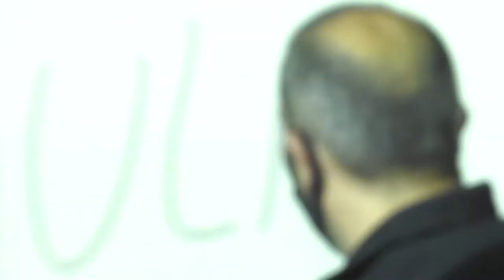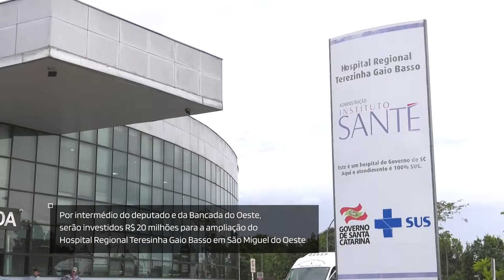PGM 05 - Na Estrada - Dep. Mauro de Nadal - 15/12/21